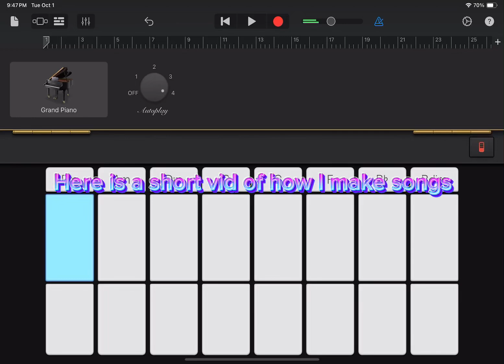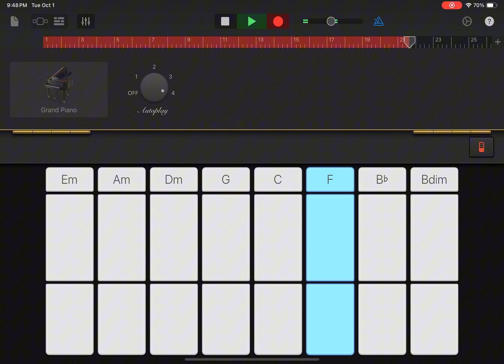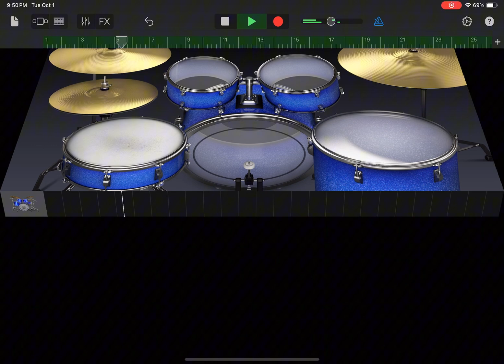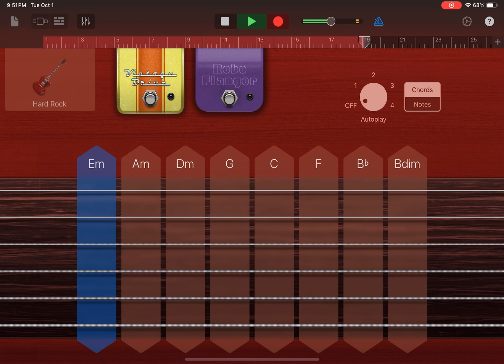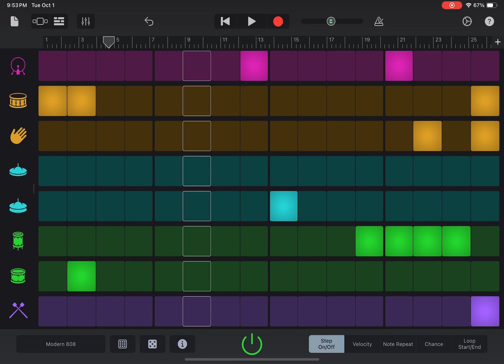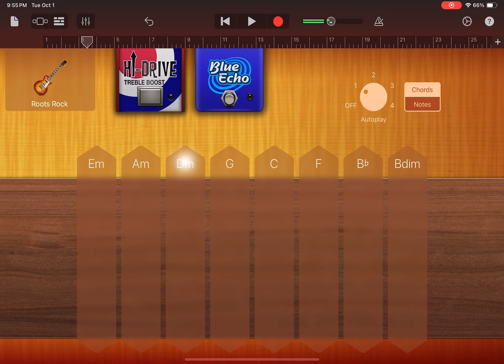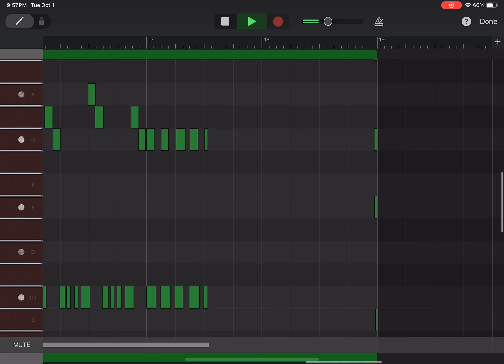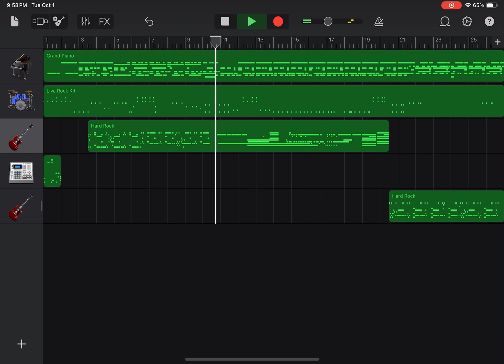How I make my songs (garage band)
I SPENT SO much fun making this the best vid I done ✅